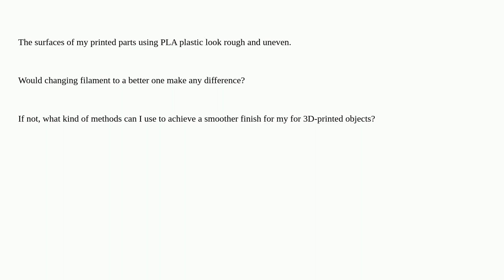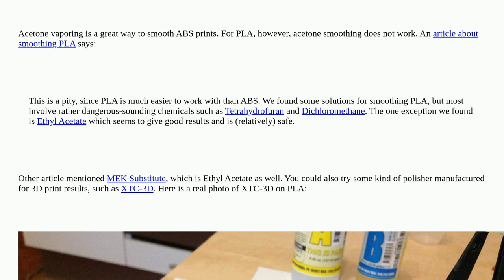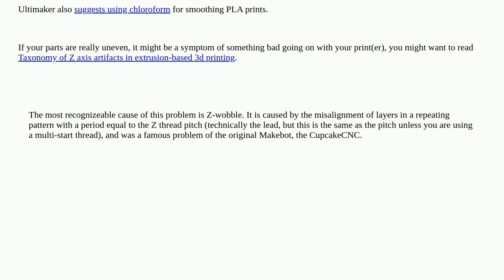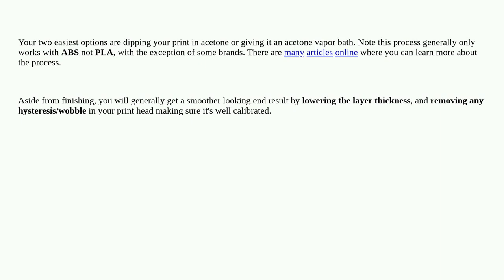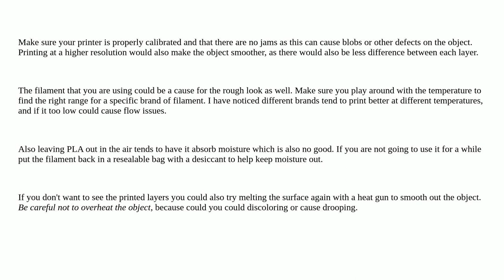3dprinting: How do I give 3D-printed parts in PLA a shiny smooth finish?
How do I give 3D-printed parts in PLA a shiny smooth finish?

A special thanks goes out to the awesome community

  filament post-processing surface pla